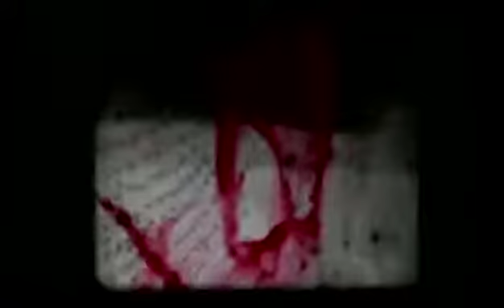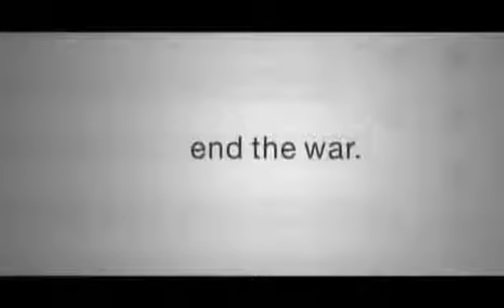Hassan Said's interview on LA ART STREAM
LA ART STREAM
Streaming live and archived webcasts from the Los Angeles art scene. Featuring evocative interviews with LA's most accomplished contemporary and up and coming artists.

I was invited for an interview on their seg. Creative Current to talk about Alambamento, Mute, Infamy and other projects, screenings in los angeles and abroad. Discussing various aspects of film production, from shooting in africa to film festivals, budget, and challenges met while making these films.

Hosted by Jonathan Herald
and Directed by Mark Walsh